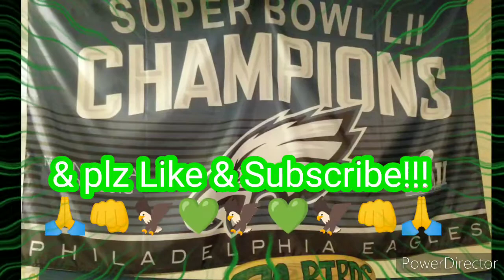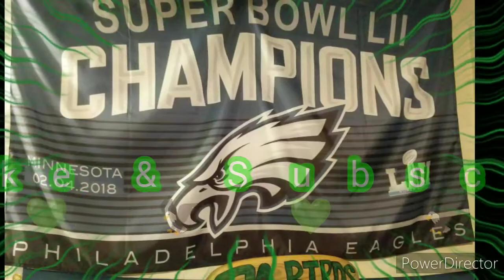Quick clip from Fuego, Bye bye Valai, & Does Watt make sense?!?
Fuego gives you his feelings via song, I talk about why I think Valai went to Alabama, & I give you my thoughts on signing JJ Watt.